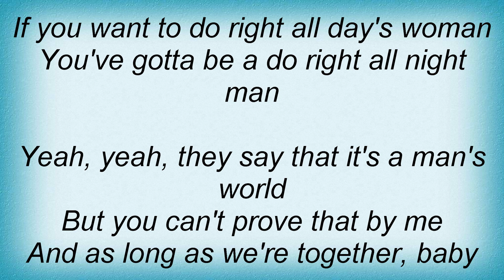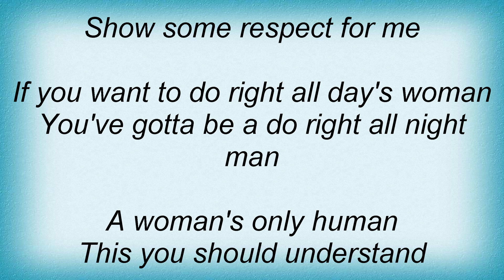Aretha Franklin - Do Right Woman - Do Right Man Lyrics